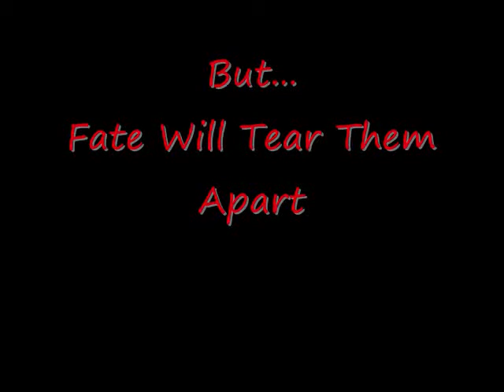BMP Movie Trailer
Romeo and Julier Movie Trailer